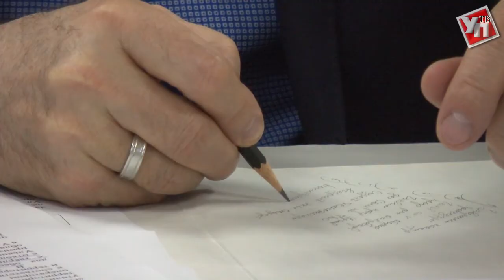Вторая жизнь мусора. В Ульяновске внедряют новую систему переработки отходов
Ульяновская область готовится к генеральной уборке. В регионе внедряется новая система утилизации и переработки коммунальных отходов.